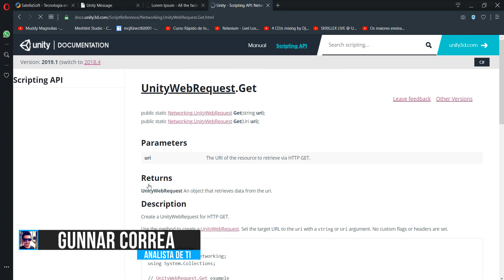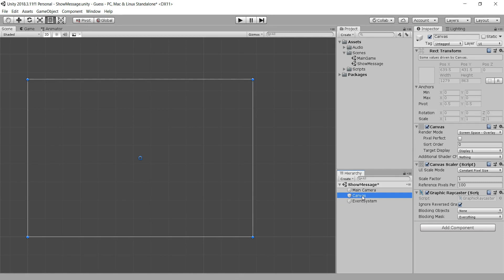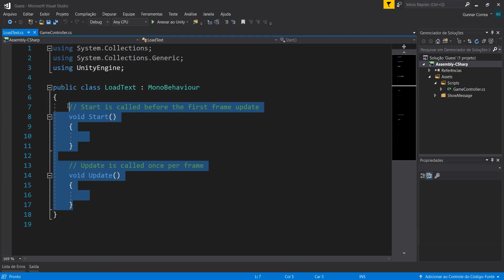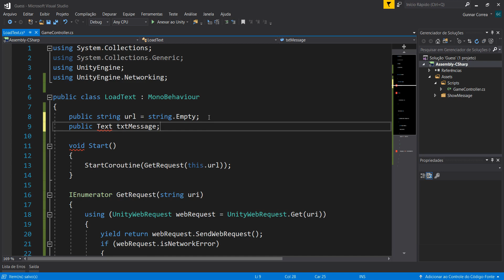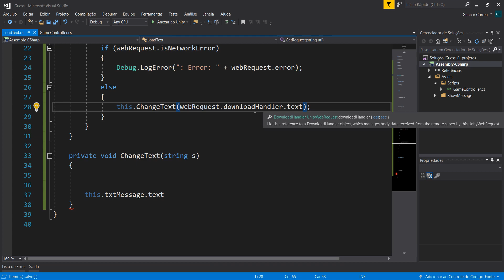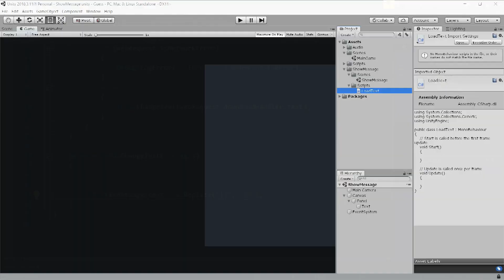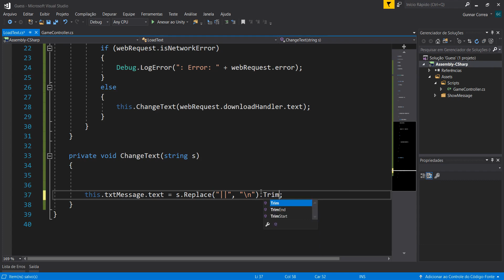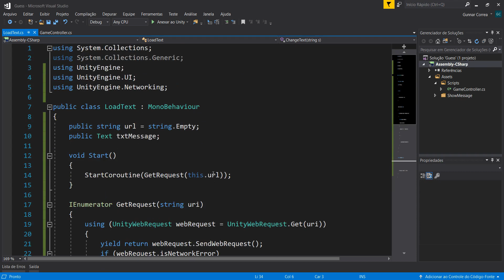Requisições WEB com Unity e PHP - Carregando mensagem na Unity 3D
Finalmente nessa aula carregamos os dados da página API para dentro de um Text UI. Para essa requisição usamos o método GET da classe UnityWebRequest. Embora utilizamos a página API, foi necessário criar um formulário para fazer o gerenciamento mais rápido.
Usamos o || para quebrar linha na Unity, trocando por \n.